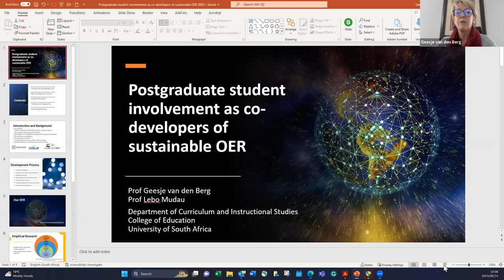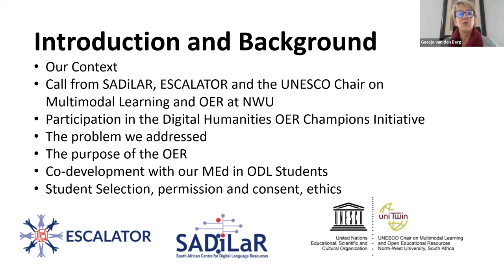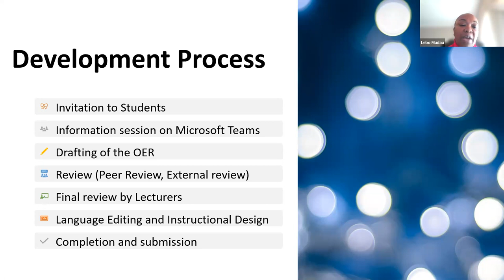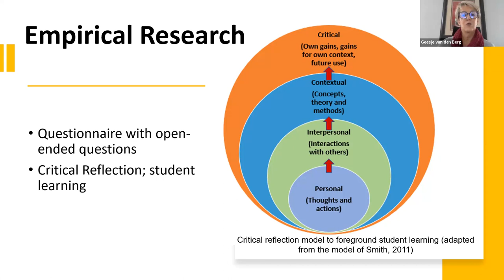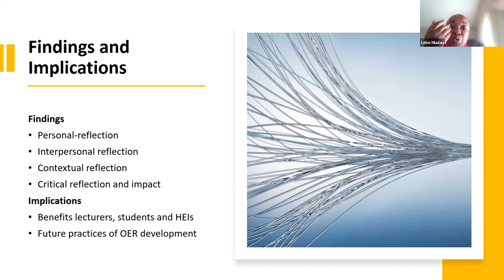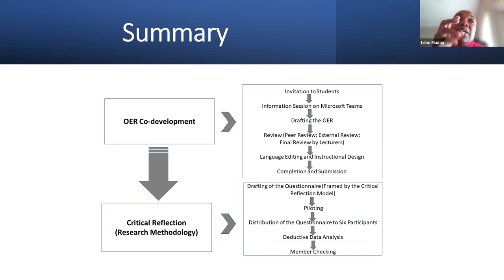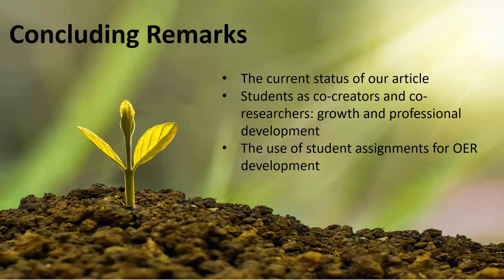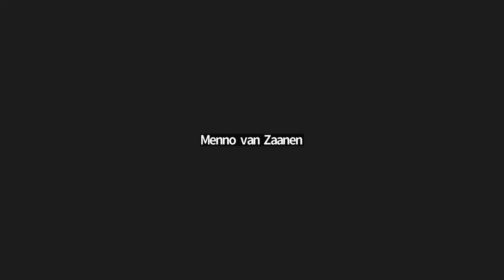Geesje vd Berg and Lebo Mudau - Postgraduate student involvement as co-developers of sustainable OER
Our presentation will report on the co-development process of an Open Education Resource (OER) in Open Distance Learning (ODL). OER have many benefits for higher education, such as expanding access, cutting costs, and improving the quality of teaching and learning. However, the question remains how OER can be developed sustainably to support both teaching and learning? The role of Open Educational Resources (OER) has evolved significantly since its first use at a UNESCO workshop in 2002. The first generation of OER was characterised by the online availability of free lecture notes, with the primary focus on teaching, while the second generation of OER focused on self-instructional materials available for free use, with a primary focus on learning. In contrast, the third generation of OER marks the convergence of teaching and learning, where OER is developed collaboratively and shared freely. It is within this generation that our OER was envisaged.
As educators of a structured master's in Education program specialising in ODL, we collaborated with our students to create an OER using our lecture notes and student assignments. Although we previously used OERs and open texts, they were not contextualised and mainly from developed contexts. We aimed to create a contextually relevant OER accessible to students from diverse backgrounds. By creating contextually relevant OER, we hope to make education accessible to learners from different backgrounds. Through this collaborative effort, we created an OER that not only aligned with the curriculum but also catered to the diverse needs of our learners. We believe that the use of OER has the potential to revolutionise the way education is delivered, making it more accessible, affordable, and equitable for all.
The purpose of our presentation will be to report on the development process and reflections by the students. We documented the process to determine how students, with their different contexts, experiences as students, and subject and technical knowledge, could be a valuable resource for lecturers eager to develop OER collaboratively.
The research is part of the Digital Humanities Open Educational Resources Champions initiative of UNESCO, SADiLar, ESCALATOR, and the UNESCO Chair on Multimodal Learning and OER at Northwest University.